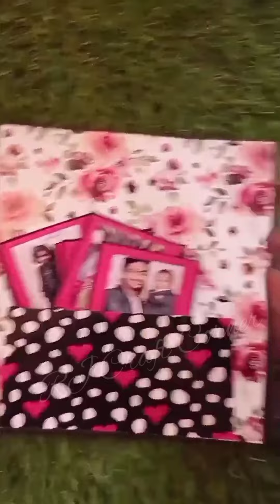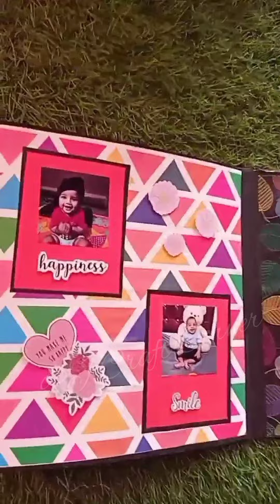Family scrapbook / Family album/ Scrapbook